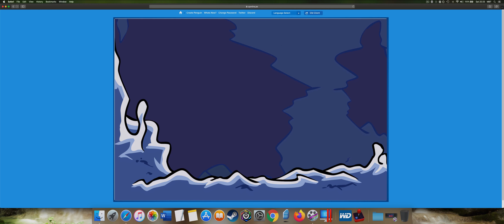Club Penguin Online: Jet Pack Adventure: Fuel Wings Stamp